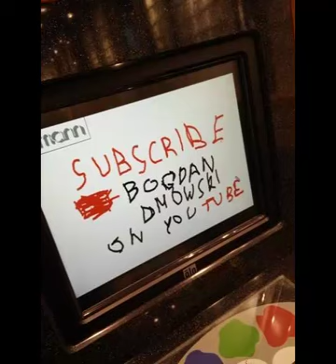Elżbieta Krystek Jones "Rybka lisica" Opowiada: Bogdan Dmowski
Rysunki : Natalii Uryniuk